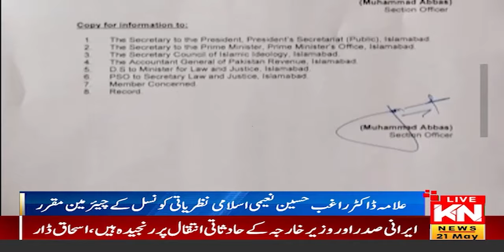03:00 PM Bulletin | Kohenoor News Pakistan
03:00 PM Bulletin | Kohenoor News Pakistan